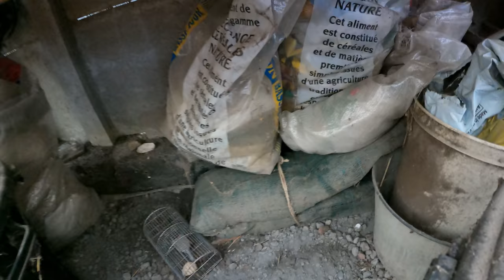Challenge : qui attrapera le plus de RATS ?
Le potager de Picro rencontre un problème de rongeurs (rats et souris) qu'il va falloir régler rapidement afin d'éviter l'invasion. C'est pour cela que nous unissons nos forces et piégeons en équipe !
C'est sous forme de petite compétition que nous avons décidé de procéder, à savoir que nous piégeons chacun de notre côté sans ce concerté au préalable.
Cela me permettra d'observer comment Picro analyse la situation et la réflexion qui l'aura par rapport à la mise en place des pièges à rats.

⚠ Porter des gants lors de la manipulation des pièges afin de ne pas laisser votre odeur ⚠

 ✪ Avantages du Piège à rat sécurisé transparent BLANTOR® ✪
✔  Équipé de la meilleure tapette à rat 2020
✔  Piégeage plus rapide et efficace
✔  Dispositif d'ouverture et fermeture à clé
✔  Sécurisé : protège les enfants, animaux domestiques et poules
✔  Lavable et réutilisable
✔  Tapette à rat fabriquée en Allemagne et certifiée CE

✪ Avantages du Piège à rat plastique Gorilla Traps® ✪
✔ Tapette redoutable dernière génération
✔ Armement du piège rapide et facile
✔ Réutilisable à volonté et lavable
✔  Longévité +++
✔  Fabriquée en Allemagne
✔  Peut être combinée avec les attractifs prêts à l'emploi

✪ Avantages des appâts et blocs NARA ✪
✔ Utilisé par les professionnels du piégeage
✔ Arôme actif pendant 3 mois non stop
✔ Accroit considérablement les chances d'un piégeage éclair
✔ Fabrication allemande
✔ Récompensé "best product award"
✔ Aucuns produits toxique, nocif ou chimique

0:00 Introduction
0:48 Répartition des pièges
1:52 Mickaël piégeage dans le garage
4:13 Le chien aide Mickaël !
5:09 Picro préparation des pièges
9:17 Picro place un piège dans le parc à canard
10:02 Picro, préparation d'un sécuriposte
12:02 Picro placement du sécuriposte dans le compost
12:15 Mickaël préparation des pièges
12:48 Mickaël placement des tapettes à rat Gorilla Traps
15:25 Pourquoi l'appât Mangue ?
16:49 Picro & Mickael discussion sur le piégeage des souris
18:17 Mickaël continue le piégeage
20:54 Comment reconnaître des traces de passage des rongeurs
21:49 Picro tombe sur un piège à Mickaël
22:48 Picro prépare les tapettes à rat Gorilla Traps
24:51 Picro piège sous les cuves d'eau
25:54 Mickaël armement de la RUNBOX
27:18 Mickaël positionnement  de la RUNBOX
27:45 Mickaël & Picro point sur la situation
28:50 Picro piège près de la maison
29:52 Picro prépare un piège sandwich !
32:19 Picro positionne la nasse de capture
33:10 Mickaël analyse et piégeage dans le poulailler
36:40 Mickaël piège près du tas de bois
38:01 Pourquoi Picro s'est fait envahir de rongeurs
39:00 Mickaël place une tapette à rat dans le tas de bois
41:25 Picro finalise le piégeage
45:20 Picro récapitulatif des pièges
47:22 Conclusion